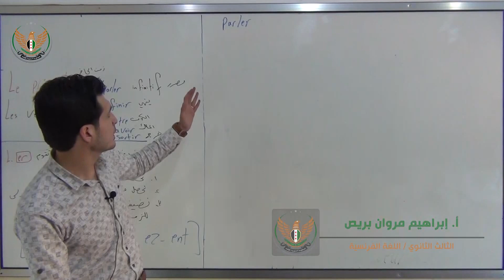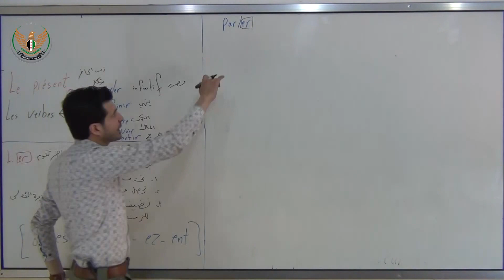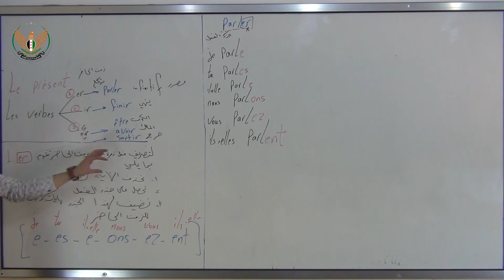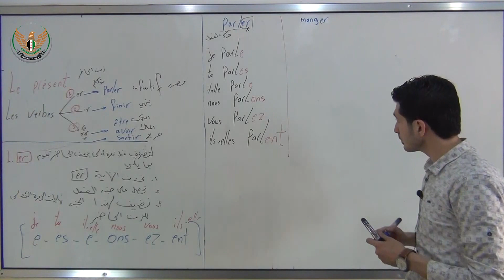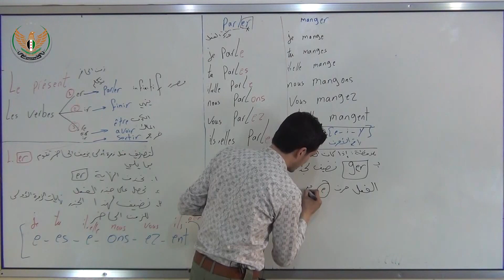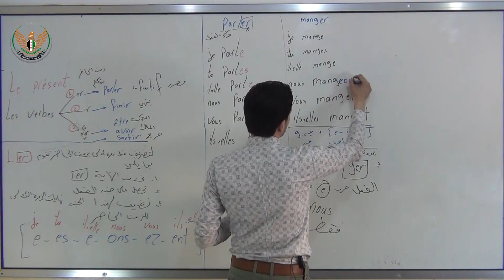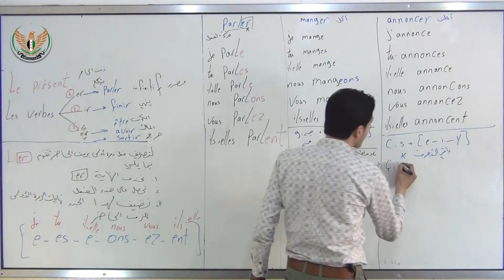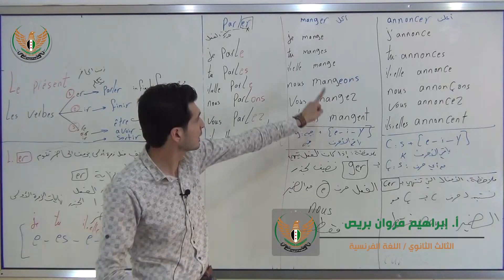الثالث الثانوي اللغة الفرنسية زمن الحاضر 1